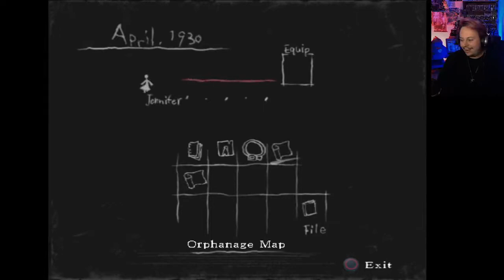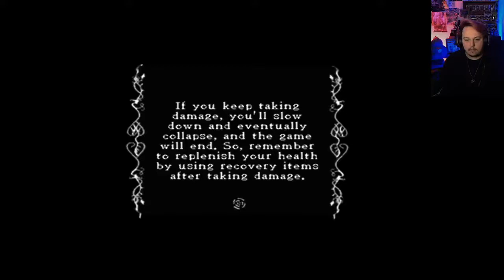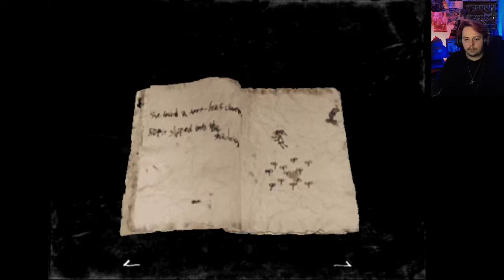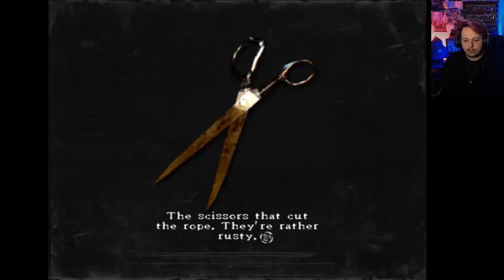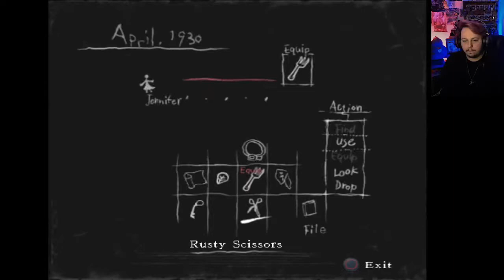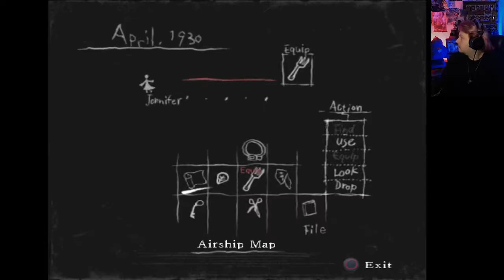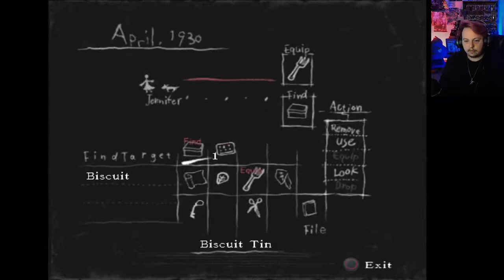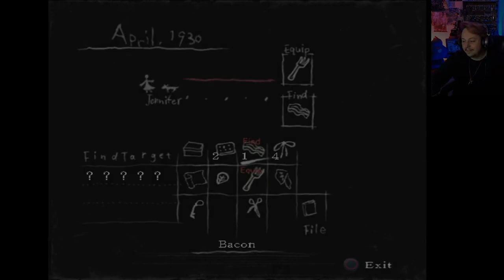WHAT EVEN IS THAT THING????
Follower my editor on his socials as well!!